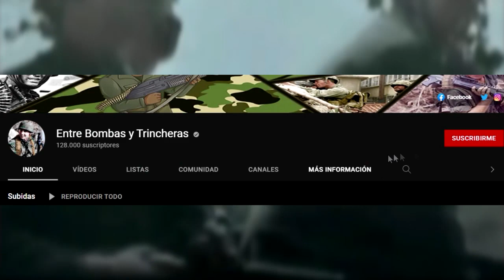¿Por qué HitlЄr atacó en las Ardenas en diciembre de 1944 y no a los RUSOS en el Frente Oriental?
En diciembre de 1944 las fuerzas de la Wehrmacht alemana lanzaron en las Ardenas su última gran ofensiva en el frente occidental. Muchos se preguntan que lo llevó a emplear esos recursos en atacar en el oeste en lugar de intentar frenar al ejército rojo en el este. Hoy conoceremos los motivos por los cuales Hitler lanzó la ofensiva en las Ardenas.

Fuente
-Las Ardenas 1944: La última apuesta de HitlЄr - Antony Beevor
-Cuando chocan los Titanes - David M. Glantz